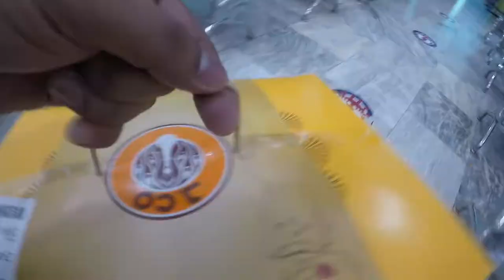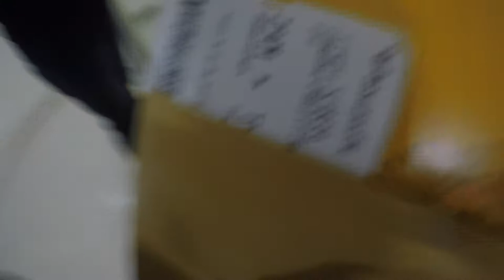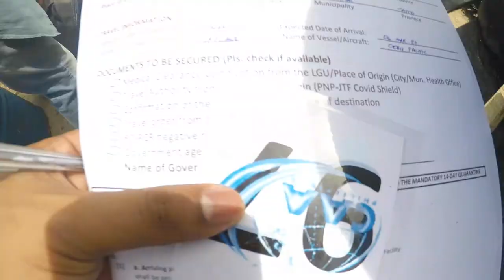TRAVEL VLOG # 41 - Zamboanga City to Tawi-Tawi Flight | Pandemic Edition 2021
So, this is it! PANSIT! Our pandemic edition Travel from Zamboanga International Airport to Sanga Sanga Airport in Tawi-Tawi!!! Maraming mga unexpected events and encounters pero Go lang ng Go! Hehe! Mga ka-Bossing mag ingat palagi and I hope makatulong etong kawalang saysay na lakad ko na to. 😁😁😁. Ingat lagi. Always wear your masks and shields!

Play on HD for best quality.